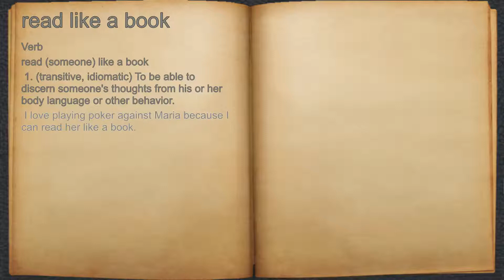What does read like a book mean?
A spoken definition of read like a book.

Intro Sound:
Typewriter - Tamskp